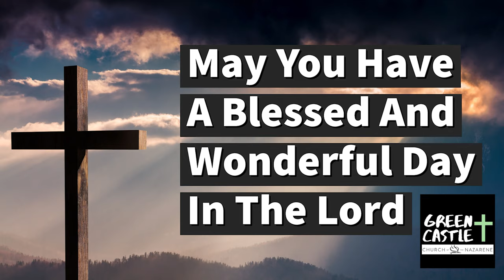The Call To Sabbath Rest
John Harman from the Olivet Nazarene Preaching Ambassador program is our special guest speaker today! Discover the power of rest in Jesus. Join us on a journey of rest, peace, and renewal, as we explore the importance of finding rest in Him amidst the busyness of life. Get ready to lay down your burdens and find the rest you need to be a faithful laborer in the harvest of God.